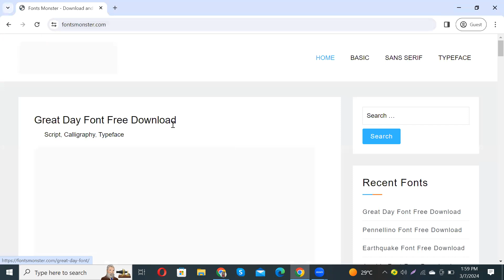How to download and install Backwoods Font Free Download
In this video tutorial, we show you how to easily and quickly download and install  Backwoods Font Free Download Font Free Download to use within any Adobe software and more.

2023 Cute Font, 2023 Calligraphy Fonts, 2023 Best Fonts, 2023 Bold Fonts, Innografix,
2023 Fonts Download, 2023 Cute Font, 2023 Calligraphy Fonts, 2023 Best Fonts, 2023 Bold Fonts,In this video tutorial, we show you how to easily and quickly download and install Accidental Presidency Font Free Download to use within any Adobe software and more.